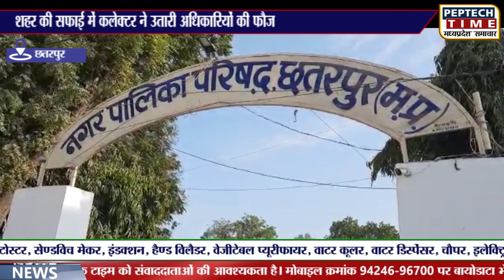शहर की सफाई में कलेक्टर ने उतारी अधिकारियों की फौज